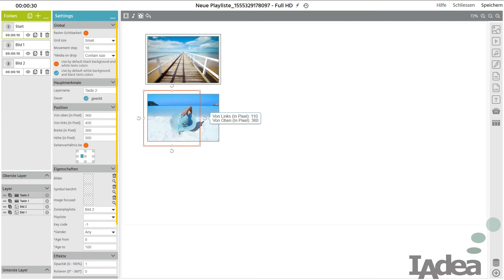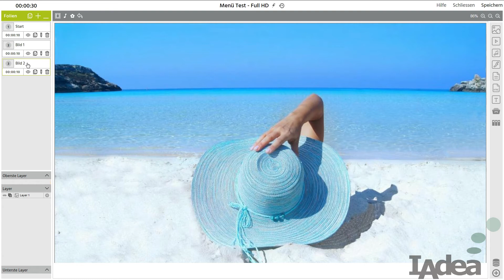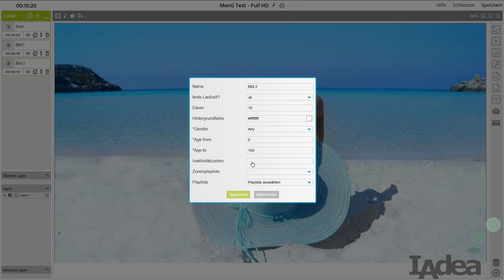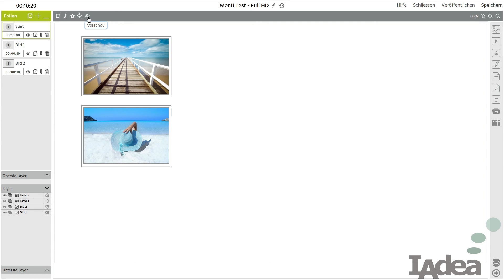DS Channel Teil 6.2: Menü Playliste Teil 2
IAdea Softwareschulung – Tutorials DS Channel
KOSTENLOSE CLOUD SOFTWARE FÜR SMART CLOUD PLAYER + SMART SIGNBOARDS SERIEN